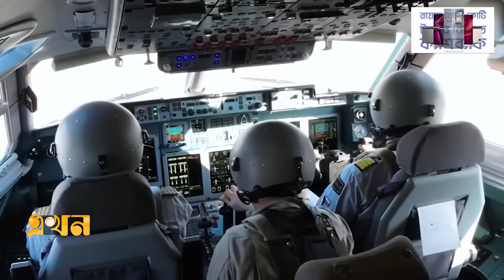পশ্চিমা নির্ভরতা কাটাতে বড় যাত্রীবাহী বিমান নির্মাণ রাশিয়ার | Russian Plane | Ekhon TV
আকাশপথে ভ্রমণের ক্ষেত্রে মূলত পশ্চিমা দেশগুলোর তৈরি উড়োজাহাজের উপর নির্ভর করে রাশিয়া। সেই নির্ভরশীলতা কাটাতে বড় আকারের একটি যাত্রীবাহী বিমান বানিয়েছে দেশটি। সম্প্রতি উড়োজাহাজটির পরীক্ষামূলক উড্ডয়নও সফলভাবে শেষ হয়েছে।

Our Office Address:
EKHON TV
City Park Lane
19, Hatkhola Road, Wari
Dhaka-1203
Bangladesh